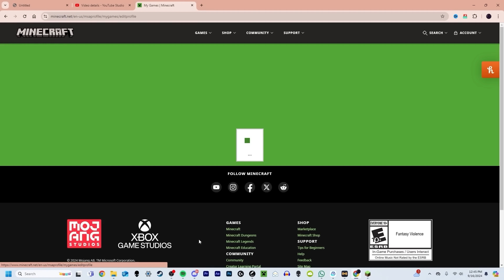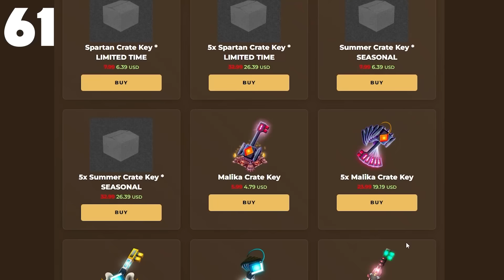I Spent 100 Days On An RPG Minecraft Server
I spent 100 days on a Minecraft's BEST MMORPG Server. At first, I barley survived by killing low level bosses. Slowly but surely, however, I worked my way up the TavernMC food chain. I didn't have the luxury of using my main account, BeenTaken. I had to completely start from scratch. And in the end, I accomplished wonders, obtaining some of the best weapons and gear the game has to offer.

Claim Your BeenTaken Starter Kit: /Vouchers redeem B33nTaken

Comment BeenTaken Army If you See This! 👀